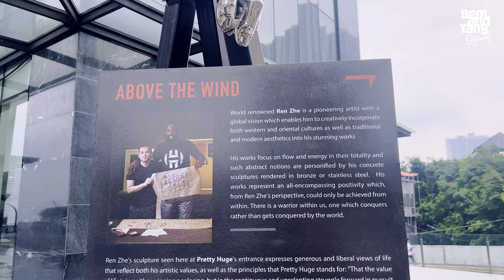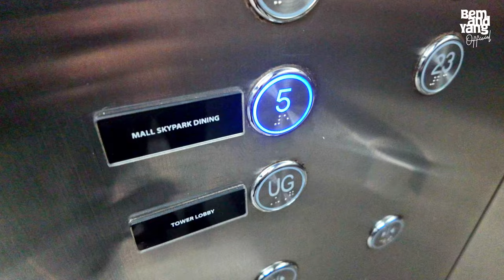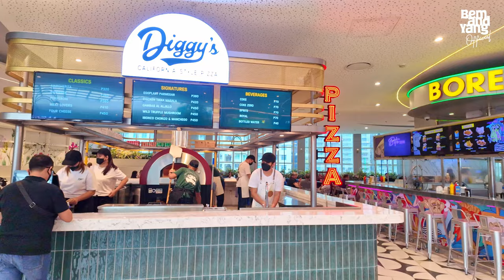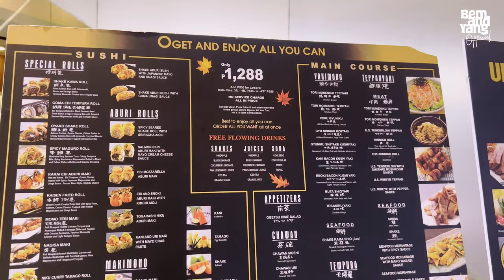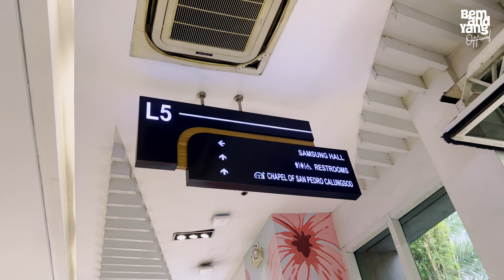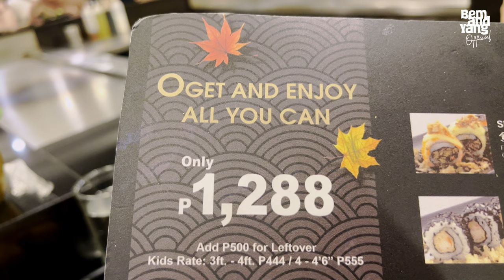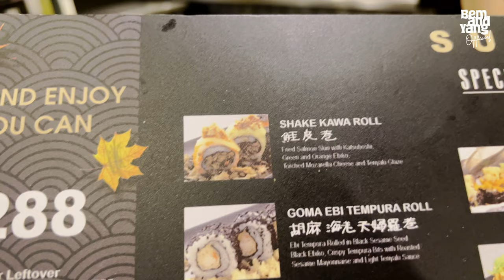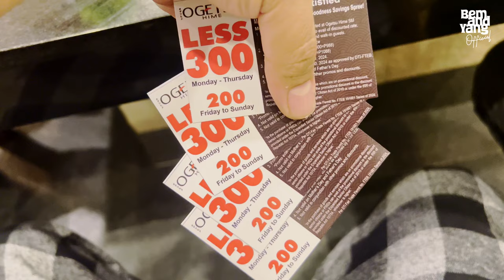OGETSU HIME SM Aura | UNLIMITED Angus Tenderloin & Angus Ribeye Japanese Buffet BGC Taguig City 🇵🇭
Indulge in the ultimate Unlimited Japanese dining experience at Ogetsu Hime SM Aura! From mouth-watering sushi to sizzling teppanyaki, this restaurant has it all. Join us as we explore the flavors and ambiance of this must-visit food destination. Don't miss out on the delicious delights that await you at Ogetsu Hime!

Timestamps:
00:00 Highlights
08:27 Ogetsu Hime Entrance